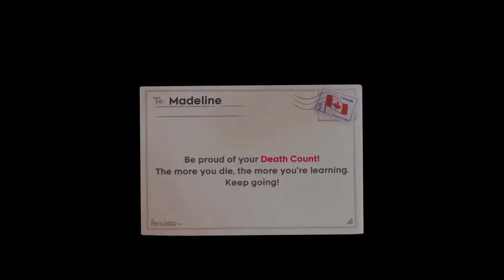Celeste [2] Back to the Roots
Cute of them to embed the original game jam game in this. Although the mechanics are just different enough that it threw me off when I came back to the main game.